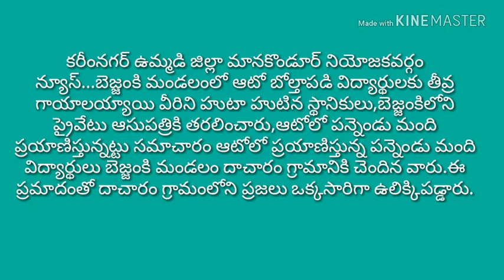*బెజ్జంకీ మండలం లో ఆటో బోల్తా విద్యార్థుల కు గాయాలు*దాచారం గ్రామనికి చెందినవారు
కరీంనగర్ ఉమ్మడి జిల్లా మానకొండూర్ నియోజకవర్గం న్యూస్...బెజ్జంకి మండలంలో ఆటో బోల్తాపడి విద్యార్థులకు తీవ్ర గాయాలయ్యాయి వీరిని హుటా హుటిన స్థానికులు,బెజ్జంకిలోని ప్రైవేటు ఆసుపత్రికి తరలించారు,ఆటోలో పన్నెండు మంది ప్రయాణిస్తున్నట్టు సమాచారం ఆటోలో ప్రయాణిస్తున్న పన్నెండు మంది విద్యార్థులు బెజ్జంకి మండలం దాచారం గ్రామానికి చెందిన వారు.ఈ ప్రమాదంతో దాచారం గ్రామంలోని ప్రజలు ఒక్కసారిగా ఉలిక్కిపడ్డారు.